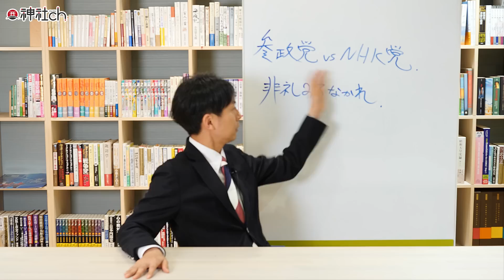（11月14日撮影）参政党vsNHK党 吉野敏明先生に本音きいてみた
1983年、京都生まれ。大阪府立大学　社会福祉学部卒業。普通の高校生として過ごしていた15歳のある日「北極老人（ほっきょくろうじん）」に出会い、占いの道に入る。

9つの流派を極め5万件以上の鑑定歴を持つ北極老人から「北極流」を受け継ぎ、高校生ながら生年月日、手相、風水、方位、姓名判断などの様々な占いをマスター。